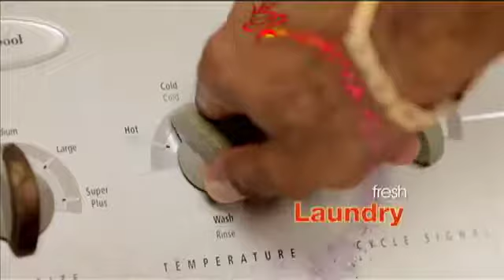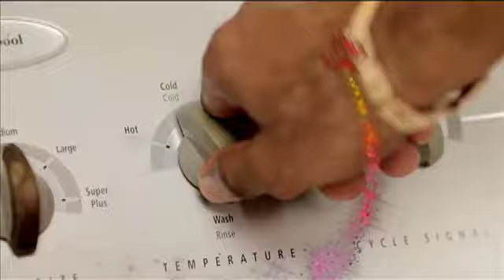6 PM NEWS UPDATE - MAY15, 2014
NCC layoff dispute heads back to the table.
BIPA wants talks with CLICO judicial manager.
A pregnant Sudanese woman is sentenced to hang.
.and more in the 6pm update.